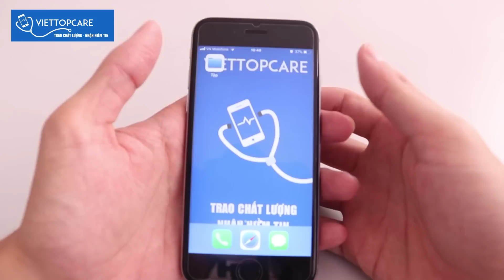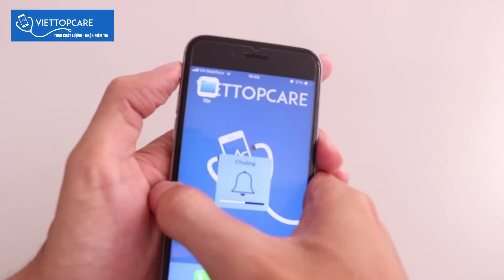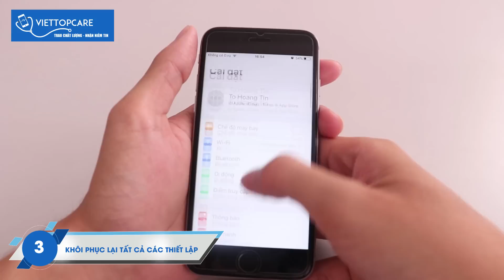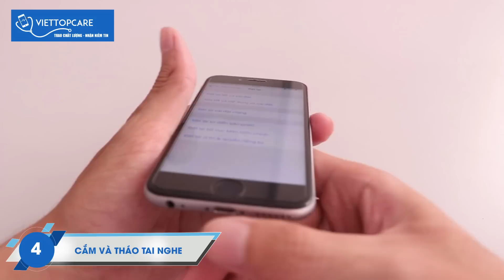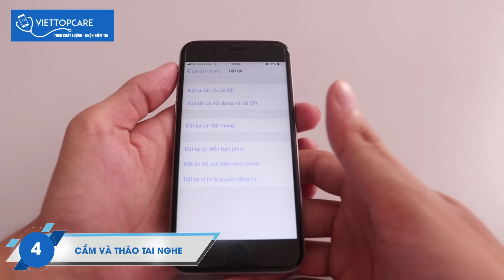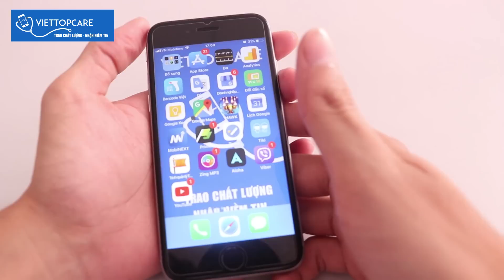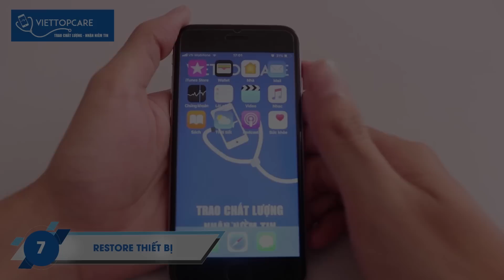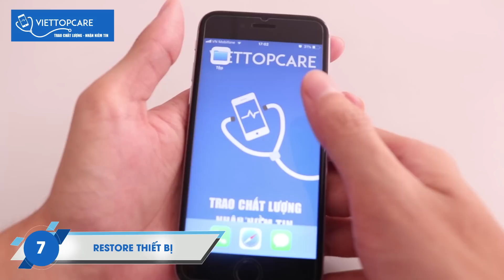7 cách sửa lỗi iPhone bị mất âm thanh đơn giản không phải ai cũng biết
7 cách sửa lỗi iPhone bị mất âm thanh đơn giản không phải ai cũng biết

Ngày nay, nhu cầu sử dụng smartphone để nghe nhạc đang tăng dần. Nhưng nếu lỡ một ngày, iPhone của bạn bỗng im bặt hoàn toàn, thì làm sao để giải quyết? Dưới đây là 7 bước kiểm tra và sửa lỗi cho iPhone bị mất tiếng.

Lưu ý: Những cách dưới đây chỉ thực sự hữu dụng khi iPhone của bạn có vấn đề do lỗi phần mềm, còn nếu nguyên nhân bắt nguồn từ loa ngoài của iPhone bị hỏng thì tốt nhất bạn nên đem máy đến các cửa hàng bảo hành.

iphone bị mất tiếng loa ngoài

iphone 6 bị mất tiếng loa ngoài

iphone không nghe được loa trong

iphone 6 không nghe được loa ngoài

iphone không nghe được loa ngoài

iphone bị mất tiếng khi xem video

youtube bị mất tiếng trên iphone

sửa loa iphone